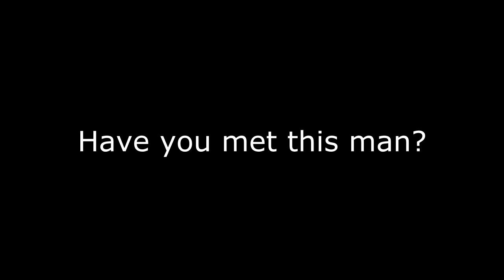Meet the man himself, GOUR HARI DAS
What better than hearing from the man himself, Gour Hari Das, inviting you to watch his story, ‪Gour Hari Dastaan‬ in theatres from 14th August.